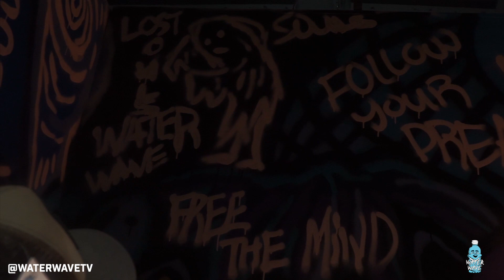Dey Dey Talks The Life As An Artist, Painting Our Store and More!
We are open M-Sat 12-8 PM Sunday 12-6PM